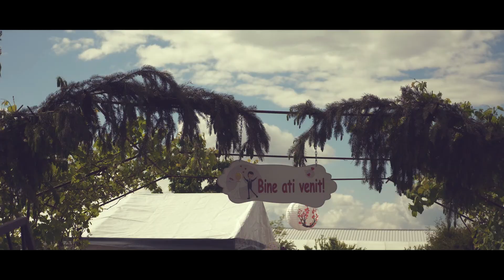Stefan & Maria - 2019